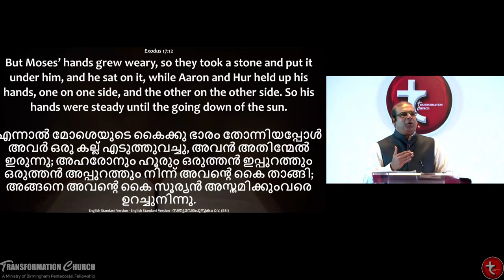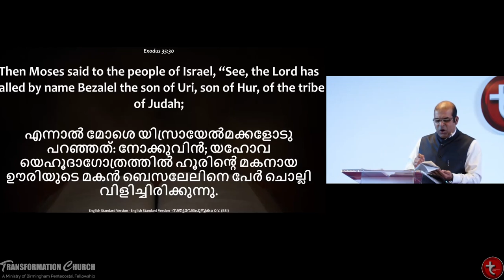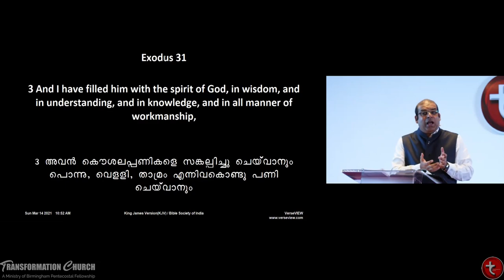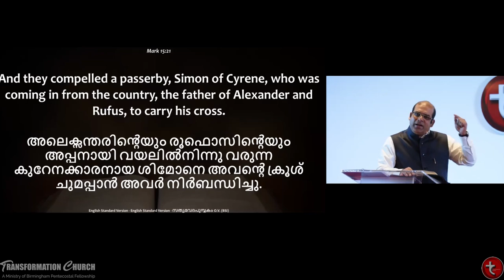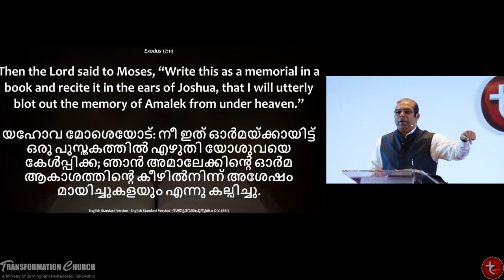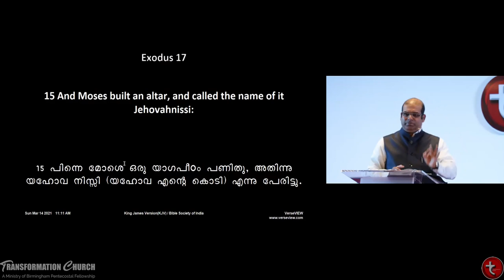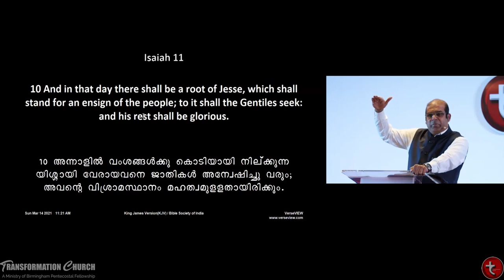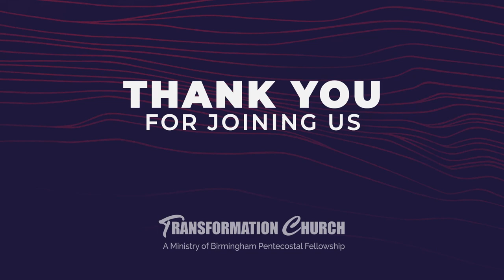Dr Joy Samuel | Jehovah Nissi - The Lord my Banner (Exodus 17:15) | Sunday 14th March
Watch as Dr Joy Samuel speaks on the topic. Jehovah Nissi.